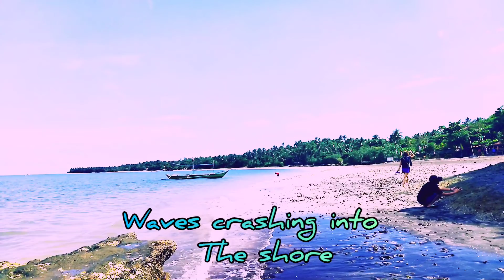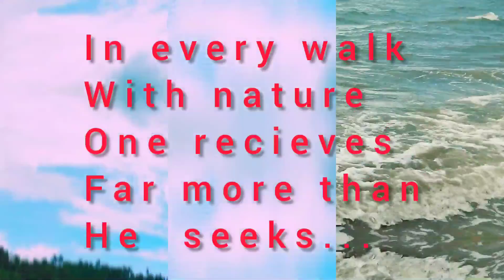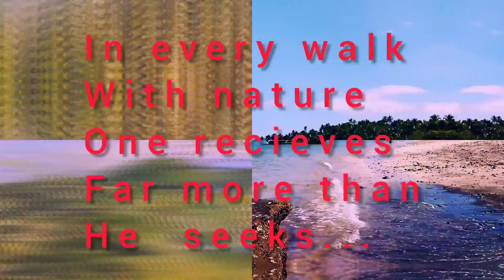Seas the day ( Libanun )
Libanun beach, Tinambac,
A piece of paradise..